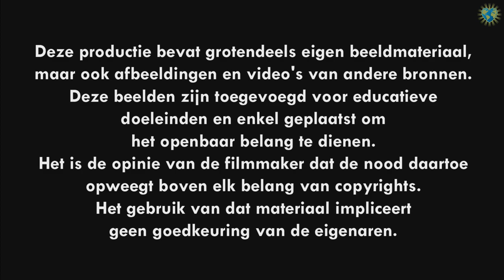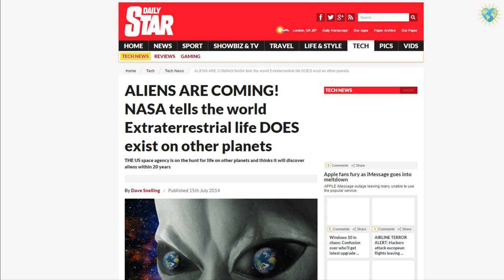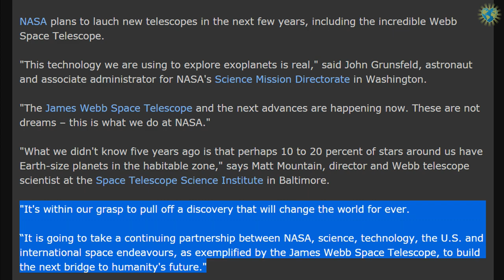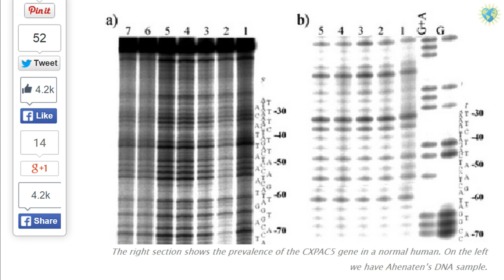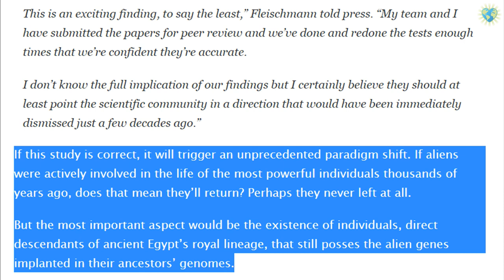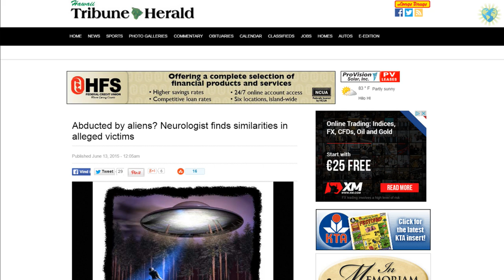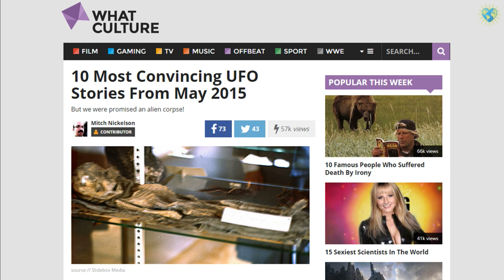Buitenaards Contact Deel 1 | Earth Matters TV | M004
(Earth Matters) In de eerste aflevering van Buitenaards Contact passeren actuele en historische UFO sightings de revue, vertelt Martijn over zijn reis naar de maan en wordt er gesproken over de NASA die buitenaards leven aankondigd, een 7 jarig DNA onderzoek naar 9 oude Farao's waar een buitenaardse connectie zichtbaar wordt en een neuroloog op Hawaï die heeft onderzocht dat de hersenactiviteit van mensen die zeggen dat ze door buitenaardse wezens ontvoerd zijn erg op elkaar lijken.

Dat en nog veel meer hebben we gister opgenomen en gaan we in 3 delen uitzenden. Vandaag is de release van het 1e deel.

0:52 Martijn (Persoonlijk): Hoe komt het dat je spreken over buitenaards contact zo’n belangrijke plek in je leven hebt gegeven? Vrijspreken - Bespreekbaar maken – noodzaak / liefde voor Aarde
3:40 NASA | Over bericht: NASA zegt dat buitenaards leven op andere planeten bestaat!
7:43 Farao’s zijn buitenaards hybride ras toont genetisch DNA onderzoek aan | Syrische beschaving aangepast door Zeta groeperingen – verschil in schedels -
12:02 Zijn Syrische beschavingen ons welgezind en Zeta groeperingen meer onderdrukkend voor het menselijk ras?
13:41 Neuroloog vind overeenkomsten bij slachtoffers van buitenaardse ontvoeringen | Is een ontvoering terug te voeren tot een chemische reactie in ons brein? – Waarneming – paradigmaverschuiving menselijk bewustzijn – Bewustzijn is een metafysische neurologische gebeurtenis – Wat is deze werkelijkheid dan? –
20:10 UFO sightings | techniek om onzichtbaar te worden – spionage toestellen – drones – plasmaschilden -
27:43 Orbs | bewustzijnsvelden – neurologische opbouw – werking licht op chip in camera – stof

Presentatie: Arjan Bos en Martijn van Staveren
Techniek en regie: Arjen de Witte en Johan Herder